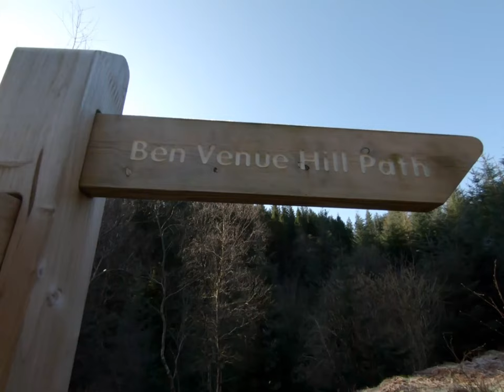Ben Venue from Loch Achray (The Trossachs, Scotland)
A day trip to the Trossachs for a hill walk up Ben Venue with my partner Nicola. The weather was sunny with a slight chill in the wind, it clouded over a bit towards the afternoon. Ben Venue is in an isolated position, and offers grand views from the summit.

👣 My Hiking, Camping & Vlog Gear: